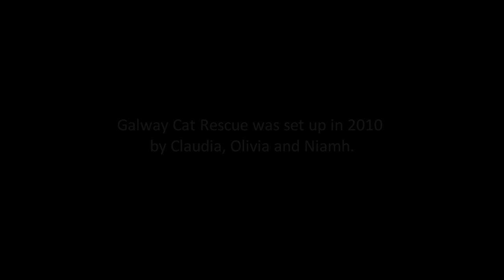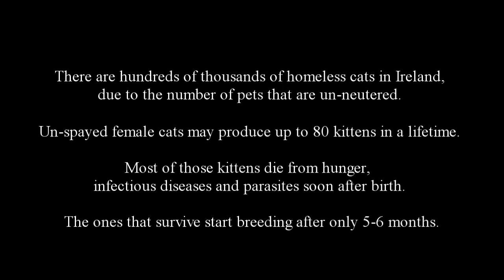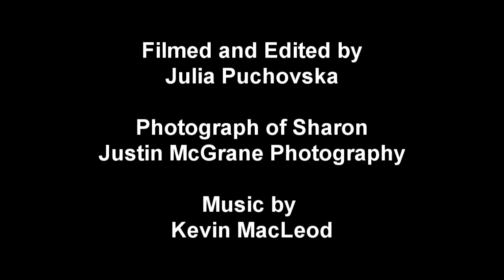Galway Cat Rescue - Friends of Cats in Need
An insight into a new charity set up as a reaction to a feral cat problem in the Galway area. The stray/feral cat population has recently exploded to almost epidemic proportions. As a result, lots of cats suffer unnecessary sickness and starvation.

Galway Cat Rescue provides care and protection to homeless cats in Galway by:
-Trap-Neuter-Return of feral and stray cats
- Re-homing of stray kittens
- Feral Colony care

Sharon Shannon, musician and animal lover explains the importance of people's awareness and practical and financial help in this issue.